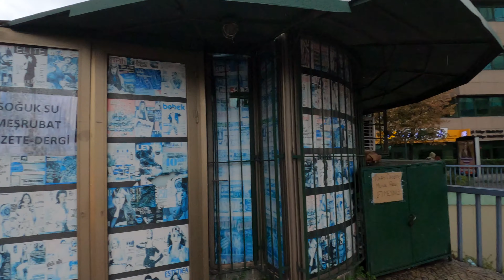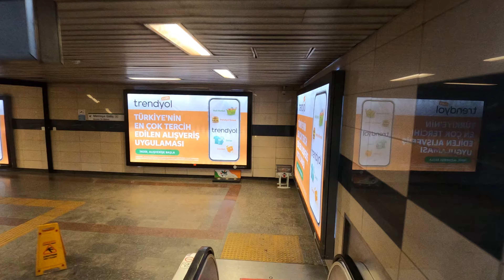Istanbul Levent Neighbourhood | Walking Tour October 2021 |4k UHD 60fps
This walking tour of Istanbul was filmed on Thursday July 8th starting at 19:00PM at the Kadiköy pier. In this walk you will the most famous neighborhood in istanbul.

00:00 Intro
00:38 MAP
00:53 KADIKÖY PIER
15:20 TOUR END

🎥Camera: Gopro8